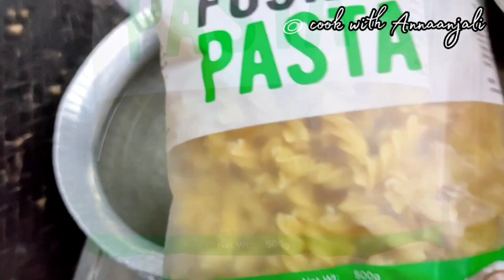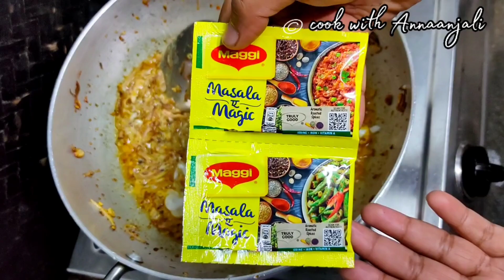Street Style Food Special | Yummy and Delicious Recipe | Easy and Quick Recipe | Fast food Recipe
🍽 Best Kitchen & Filming Tools Setup for Cooking Videos!

🛒 Shop My Must-Haves Favorite Essentials:
📱 Best Smartphone for Filming
🎥 Tripod for Stable Shots
🎤 Wireless Mic for Clear Audio
🔌 OTG Adapter for Easy Transfers

🥗 Kitchen Must-Haves:
🔪 Multipurpose Chopper
⚡ Electric Whisker for Effortless Mixing
🍳 Cast-Iron Pan for Healthy Cooking
🥘 Healthy Pan for Oil-Free Cooking
📄 Baking Paper for Perfect Bakes

daily snacks recipe,lunch recipes indian,evening snacks recipe,
lockdown recipes at home easy,
new viral recipe,2 min tasty recipes
,indian recipes without vegetables
,indian food recipes,noodle recipes easy and fast,what to eat with noodles,noodles eating challenge
,High volume,how to make good noodles at home,Medium volume
noodles around the world,spaghetti with different noodles,how to cook noodles at home,how to make chowmein at home,chow fun noodles recipe,noodles with spaghetti,paneer chowmein recipe
,chow fun noodles recipe,vermicelli noodles recipe,chowmein noodles
,diy things to make at home
,recipes you can make at home,easy recipes to make at home,easiest recipe to make at home,how to make homemade stuff,easy things to make at home
,delicious homemade food recipes
,how to make good noodles